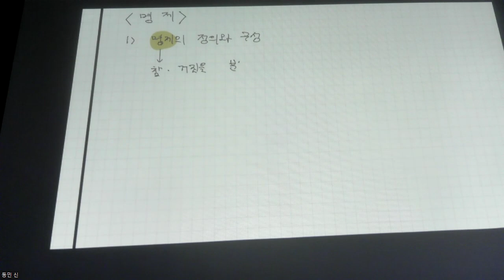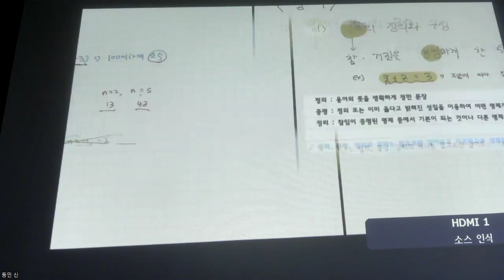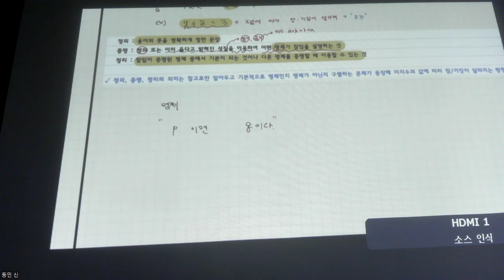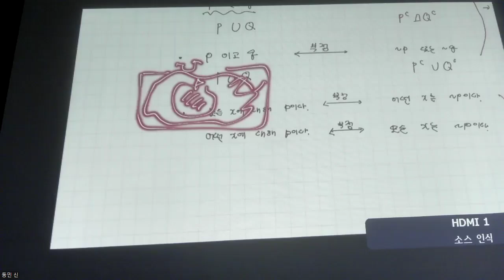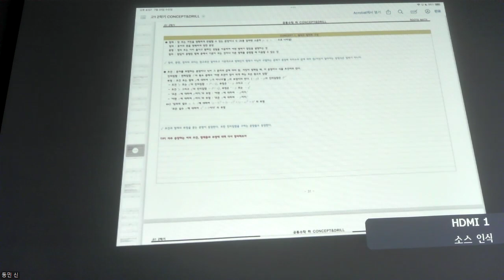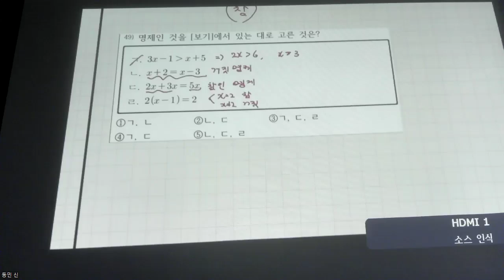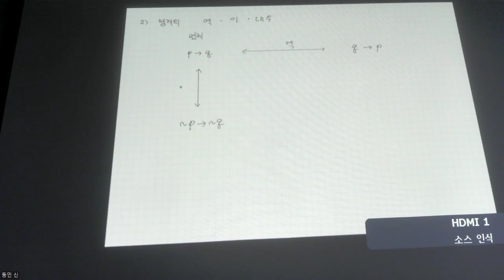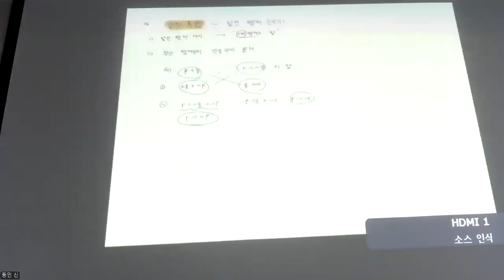고1수학 - 개념 운정고 명제 1강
0:00 개념 - 명제의 정의와 구성
10:30 개념- 명제 문제의 해결방법
15:47 개념 - 반례집합과 부정
41:05 개념 - 역 이 대우와 삼단논법